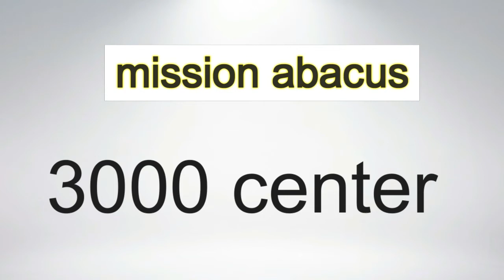learn abacus online! abacus tutorial videos !